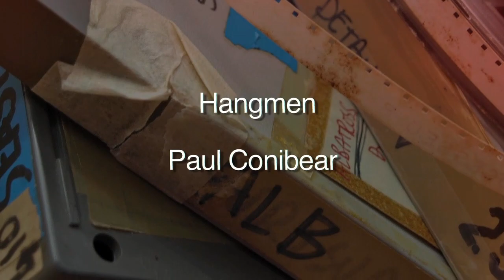Over Ply Wood...taster, December 2012